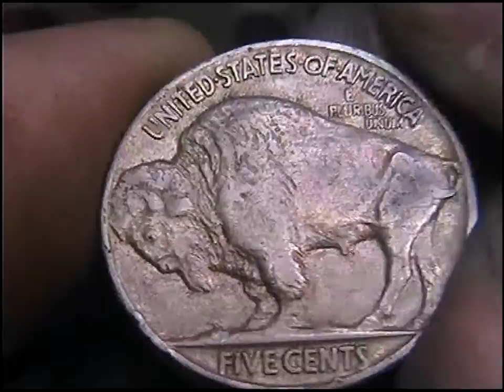Eagle Head Coin Carving Hobo Nickel by Shaun Hughes